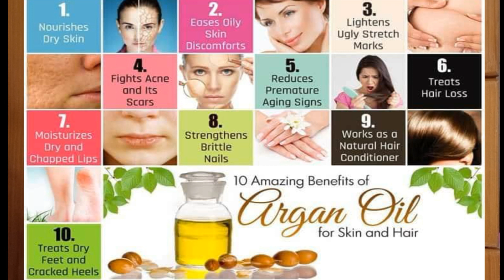GL PREMIUM ARGAN OIL REVIEW, PAMPAKINIS AT PWEDE SA STRETCH MARKS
‼️MY PREVIOUS BEAUTY TIPS⤵️